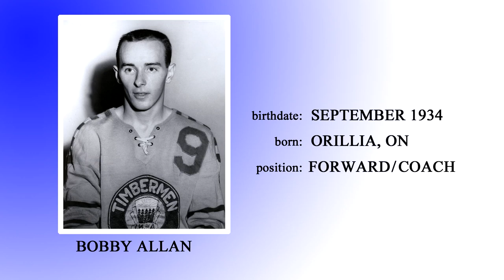Lacrosse Legends - Bobby Allan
Bobby Allan was in a class by himself, the finest lacrosse player in Canada. His consummate skill, agility and adroitness in faking a move made him one-of-a-kind. His backhand shot was a prototype move.
Allan won three scoring titles, three league MVP awards, and the Mike Kelly Award. His record of 89 goals in 29 games in 1956, in British Columbia, still stands. He played on four Mann Cup championship teams and another four Mann Cup finalists. The Mann Cup championship teams were Peterborough in 1954, Nanaimo, BC, in 1956, New Westminster, BC, in 1962 and in Peterborough again in 1966.
Later Bob moved into coaching, first with box lacrosse teams in Peterborough and Philadelphia, PA, and then as head coach of the Canadian National Field Lacrosse Team. His Peterborough teams won a Canadian Semi-Pro Title in 1969, a Mann Cup in 1973, and were Mann Cup finalists in 1970. His Canadian National Field team won the world championship in 1978 in Manchester, England. Bob was elected to the Canadian Lacrosse Hall of Fame in 1974.